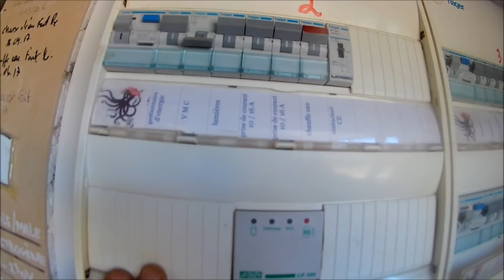Comment j'entretiens la VMC de ma maison ?